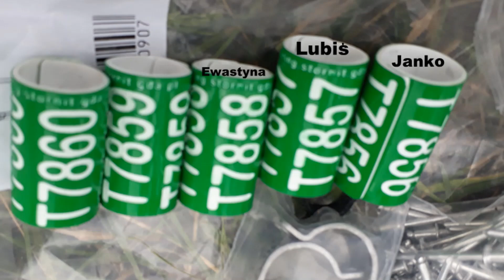OBRĄCZKOWANIE BOCIANÓW w Lublewie 🌷 26.06.2021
Janko, Lubiś, Ewastyna otrzymały obrączki.
Dziękujemy Gospodarzom, Paniom obrączkującym:  Pani Sabince i Pani Magdzie, Strażakom i wszystkim wspierającym bociany.